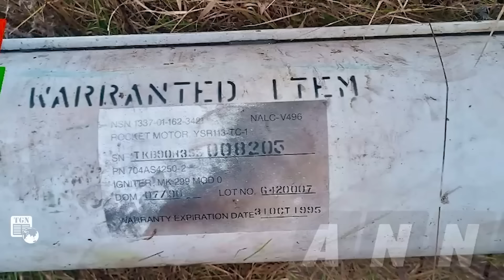Cực gắt, lính Nga liều lĩnh phi thẳng ra chiến trường khám phá bí mật bên trong xe tăng Abrams | TGN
THẾ GIỚI NGHIÊNG | Giữa lúc trận chiến đang diễn ra ác liệt, lực lượng đặc nhiệm Nga đã tiếp cận và quay video từ bên trong chiếc xe tăng Abrams bị hạ gục ở làng Berdychi, phía tây thành phố Avdiivka. Nhiệm vụ của họ là kiểm tra xe và thu thập các mẫu trang bị hữu ích cho bộ chỉ huy.

▶Kênh Thế Giới Nghiêng - TGN là kênh Youtube chia sẻ các nội dung tin tức, thời sự ,thời sự 19h, tin tức mới, tin mới, thời sự quốc tế, tin tức 24h mới nhất, nga và ukraine mới nhất, tin tức nga ukraine mới nhất, nga, ukraine, tin biển đông, tin nóng, các tin tức cập nhật, toàn cảnh thế giới, bản tin quốc tế, chiến sự nga ukraine …cùng các câu chuyện ly kỳ về những kỳ án thế giới, những bí ẩn nhân loại đang chờ được khám phá.Với mong muốn cập nhật những thông tin chính xác và nhanh nhất trên nền tảng số cho quý vị và các bạn.